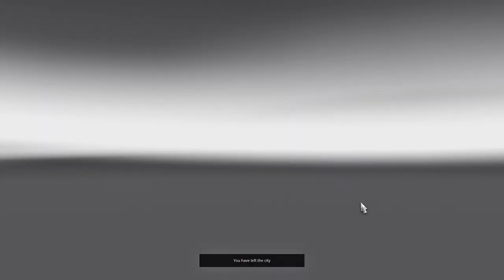Bucovina On The Road - Brno / Kirkines = 3100 km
Harta Eastern Express Map v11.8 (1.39.x)

►Procesor ★ Intel Core i7 9700K 3.6GHz Socket LGA1151v2
►Cooler procesor cu lichid Segotep Water Cooler Halo 240 Blue
►Placa Video ★   Gainward GeForce RTX 2080 Phoenix GS 8GB GDDR6 256bit
►Hard Disk ★ SSD Kingston UV400 240GB SATA ,
►Memory RAM ★Kit Memorie Team Group Delta 16GB 2x8GB DDR4 3200MHz
►Sursa ★ Sursa Modulara Corsair TX750M 750W 80 PLUS Gold
►Monitor ★ Samsung SF350 24" Full HD LED  x 2
►Web Cam ★ Canyon CNE-CWC3, Full HD / Logitech C920 PRO
►Volan ★ LOGITECH Driving Force G29 + Shifter G29
►Mouse ★ Genesis GX 78 Limited